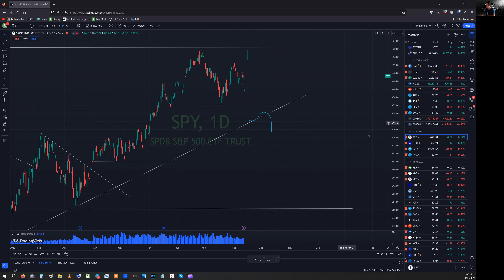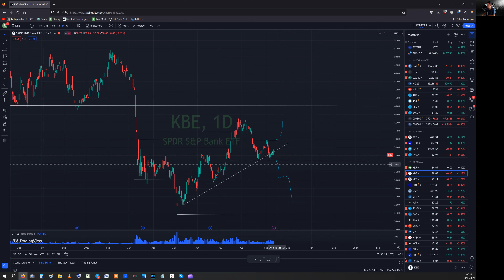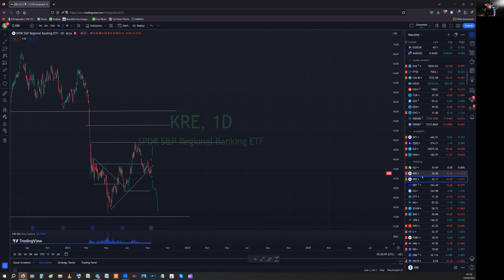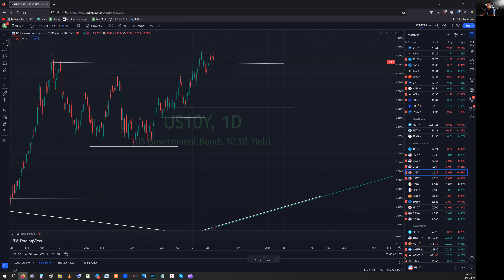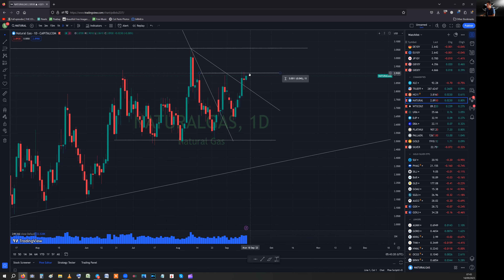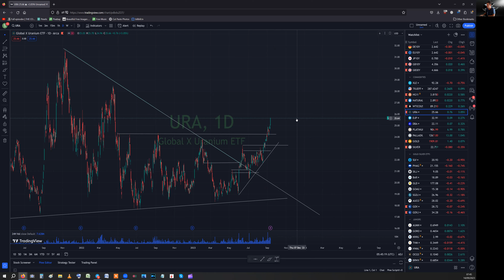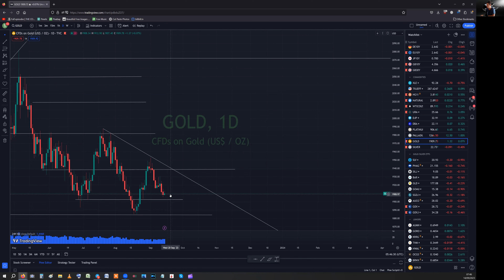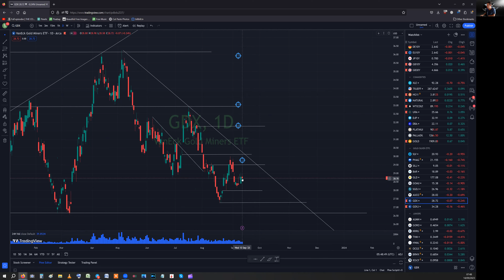Post-CPI: Markets mixed | Banks lower | Yields lower | DXY weak bounce | commodities sideways